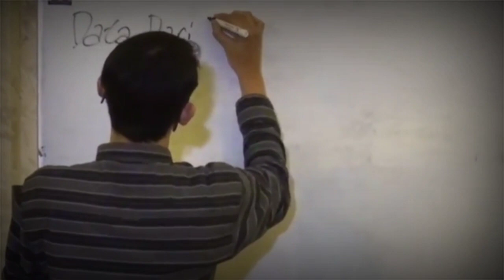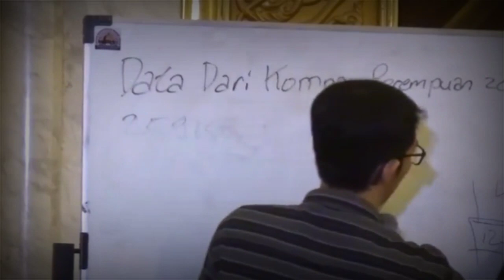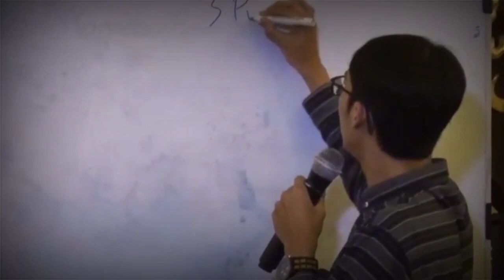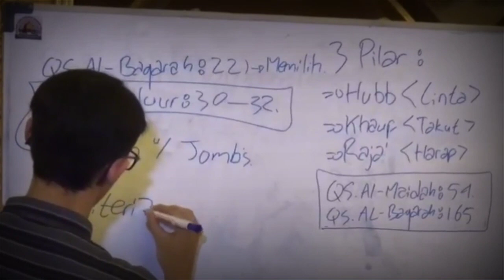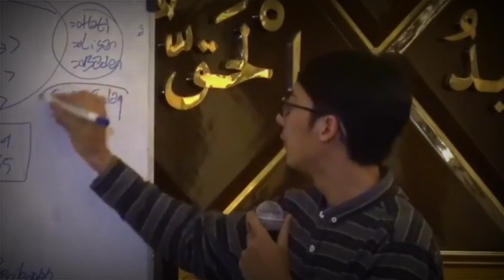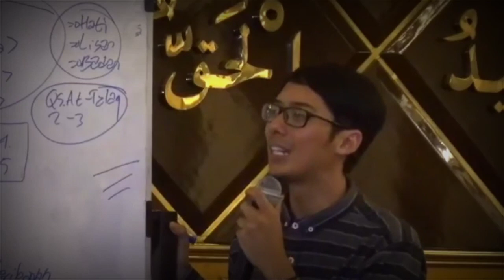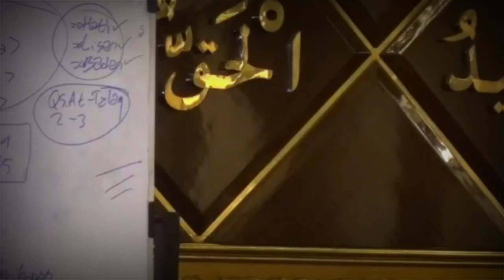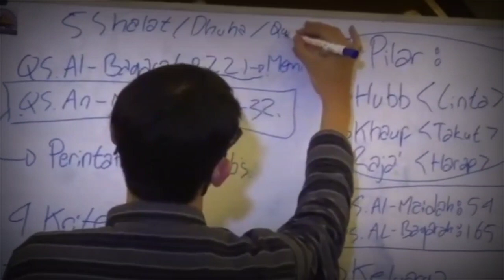YANG PALING TAU AKAN DIRI KITA ADALAH .... II USTADZ HANDY BONNY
(Tag & Share Ke Sahabat Hijrah Tersayangmu ^^)